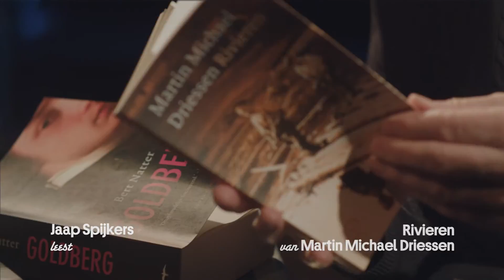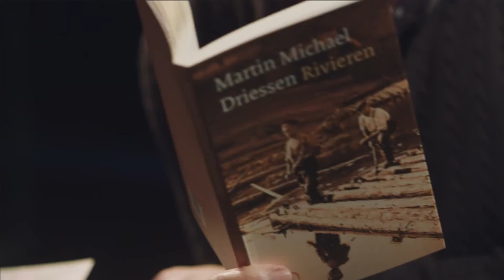Jaap Spijker leest een fragment uit Rivieren van Martin Michael Driessen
Acteurs van het Nationale Toneel lezen fragmenten van de voor de ECI Literatuurprijs 2016 genomineerde boeken.